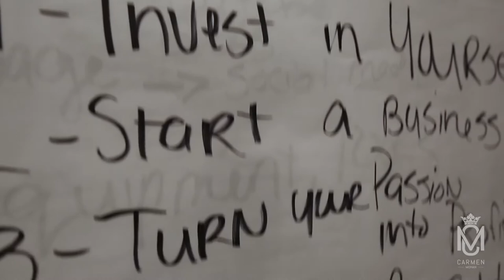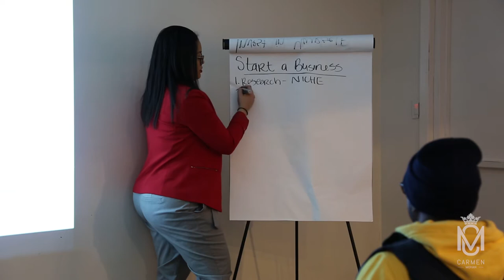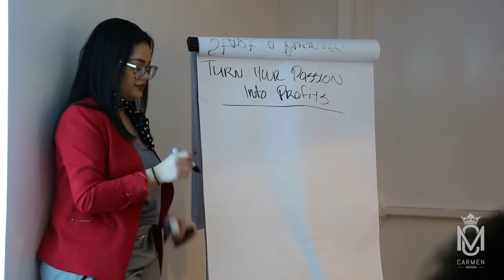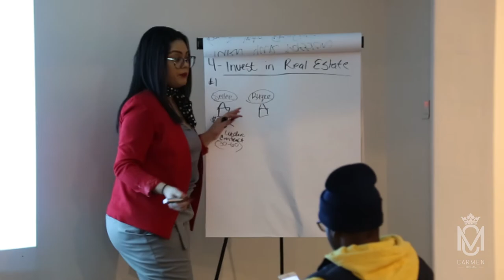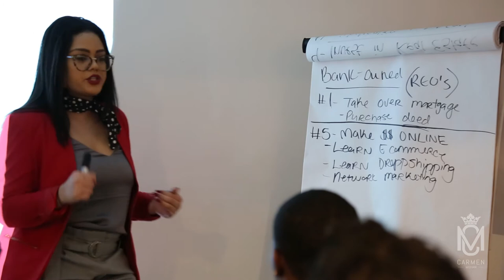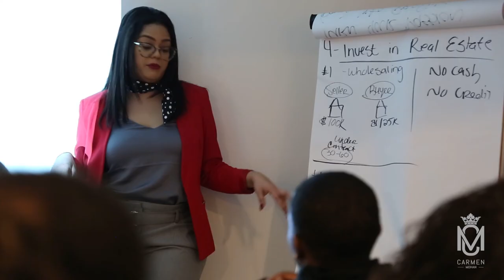Financial Literacy Event: 5 Smart Ways To Flip Your Tax Refund [RECAP]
February's financial literacy event, 5 Smart Ways To Flip Your Tax Refund.

I host one free event at my office with the goal of helping educate my community on financial topics they weren't taught about in schools. In this video, i'm going to share on this event - 5 Smart Ways To Flip Your Tax Refund

Time Stamp of the Program
0:30 Invest in Yourself
1:12 Start A Business
1:12 Turn your passion to Profit
2:57 Invest in Real Estate
3:55 Make Money Online

ABOUT ME
Hey, Carmen Mohan here! I'm a 28 year old, small business owner & tax professional from Long Island, NY.

Business I currently own:
• an income tax preparation office
• a credit repair company
• a mobile software solution for independent tax professionals

I'm also a financial coach & motivational speaker building my audience to help viewers like you take that big step into entrepreneurship. I speak on topics including:
- women's empowerment
- building wealth
- real estate
- business credit and more!

COME TO MY NEXT EVENT
I host a free financial literacy event every month.
RSVP here: MakeMoneyMoves.eventbrite.com

Instagram.com/mscarmenmohan
Facebook.com/mscarmenmohan

My Story: iAmCarmenMohan.com
My Company: Straight.Tax | BetterFutureCRS.com | TaxPro-OTG.com